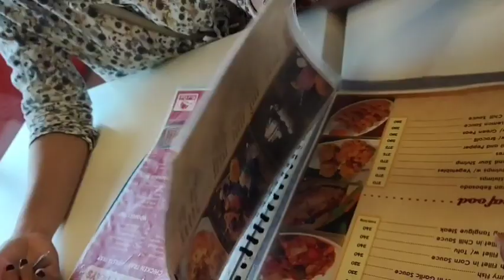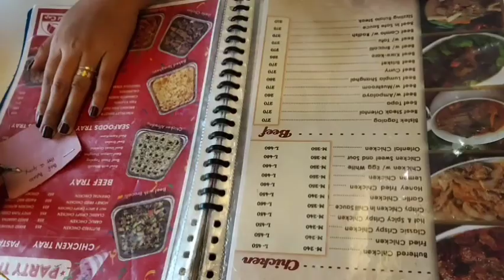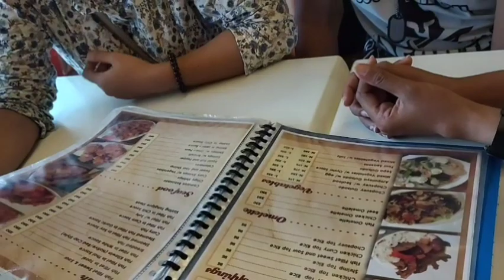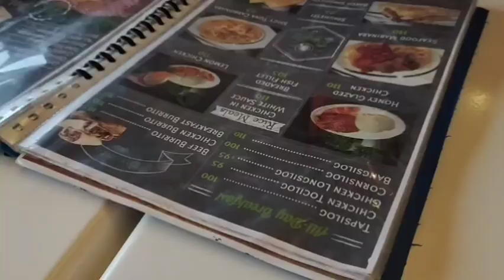Bonding sa mga anak, kumain sa labas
sama-sama